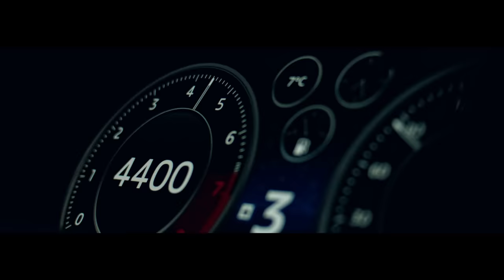Alpine Gendarmerie - On Time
Are you ready? A very special delivery takes place for the Gendarmerie Nationale...

Alpine A110, Benzin, 185 kW: Gesamtverbrauch (l/100 km): Kurzstrecke (langsam): 10,3; Stadtrand (Mittel): 6,2; Landstraße (Schnell): 5,6; Autobahn (Sehr Schnell): 6,6; kombiniert: 6,7. CO2-Emissionen kombiniert (g/km): 152. Energieeffizienzklasse E. Alpine: Gesamtverbrauch kombiniert (l/100 km): 6,8-6,7. CO2-Emissionen kombiniert (g/km): 153-152. Energieeffizienzklasse: E-E (Werte nach Messverfahren VO [EG] 715/2007)